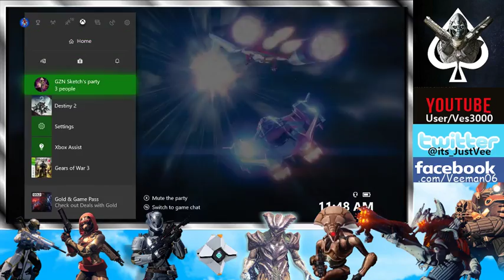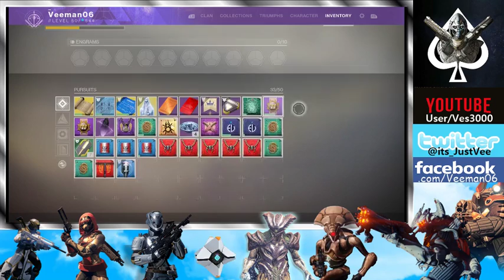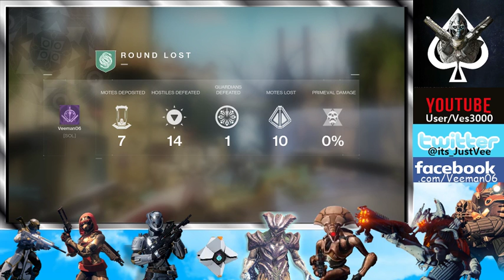Destiny 2 | The Gambit Maverick | Part 29 - Never Turning Back!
YO! What it do, my good peoples?! Starting a new show for the channel called Gambit Maverick which will consist of the best, the worst, and the AMAZING! Hope you doods enjoy!!

To know when I go live on stream or just to keep up with my other shared content, if you'd like, please toss a like or follow to my networks down below, and as always, THANK YOU, DOODS!!